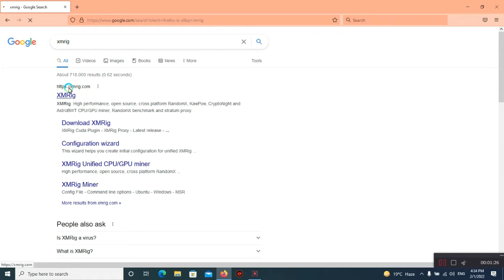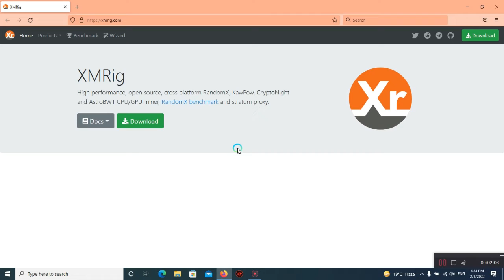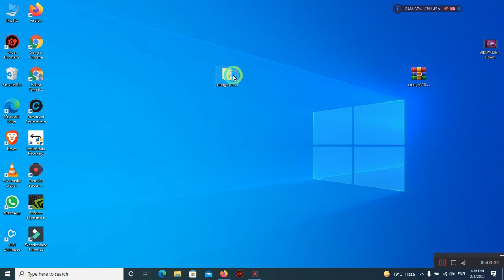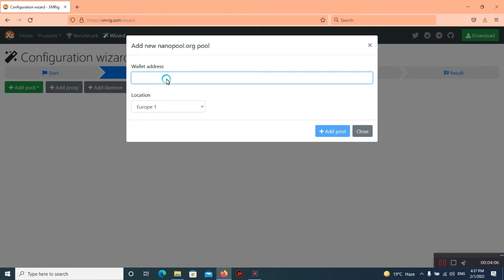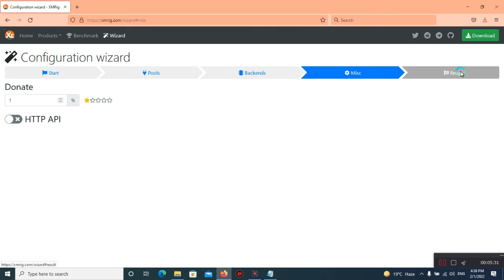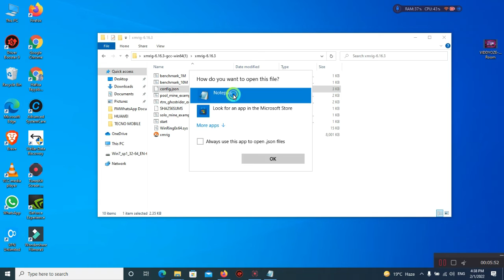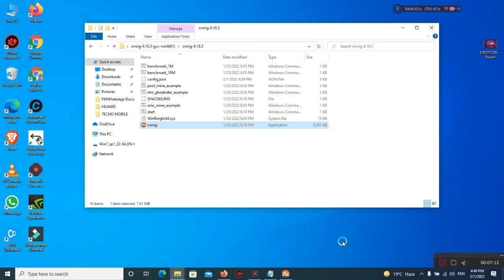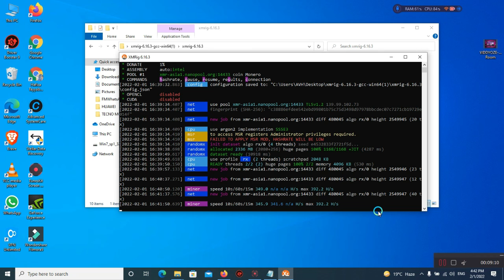WEB 3.0 Monero Mining Computer-Laptop-Android Easy Complete Step in 5 Minutes 100%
Hi Friends.

In this video, I have shared data regarding how you can mine cryptographic money like Tron/bitcoin/Ethereum with your old or new telephone trust you'll find this video educational on the off chance that you do, do like the offer, and buy-in light of the fact that when I see your like in the video.